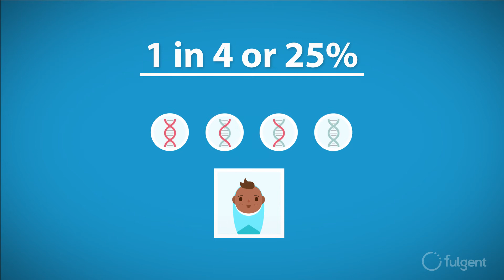Carrier Screening Explained With Fulgent Genetics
Planning a family? Here we explain what carrier screening is, why it can be useful for you, and how Fulgent Genetics can help.